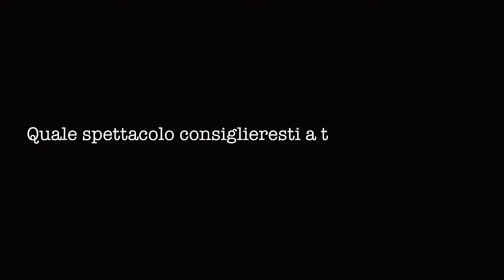Promo p.4 spettacolo Snow - improvvisazione teatrale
Promo per spettacolo teatrale di improvvisazione "SNOW" di Trama Libera Tutti
27-29 maggio 2016 Teatro Tordinona